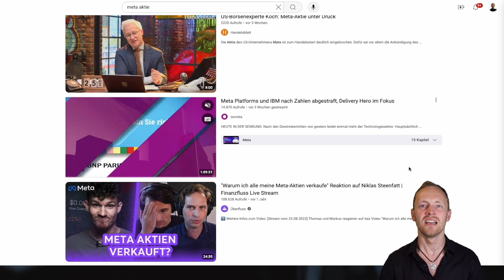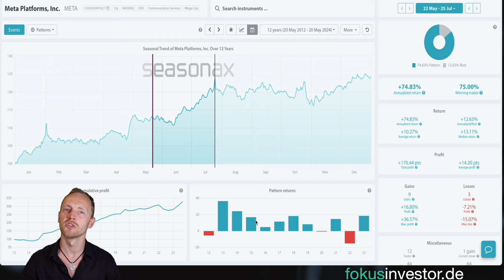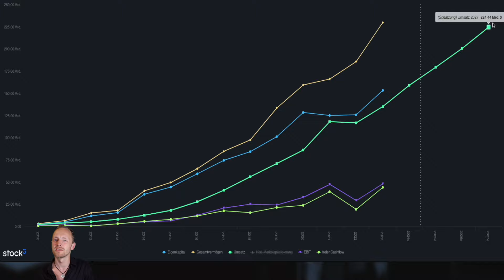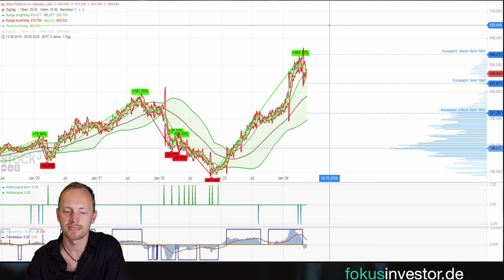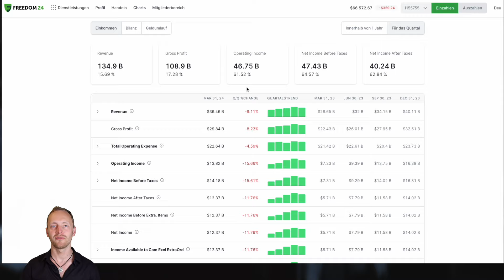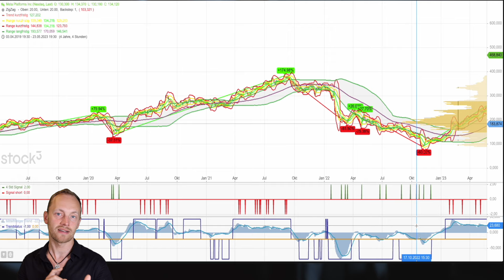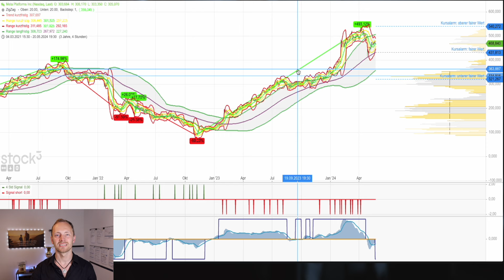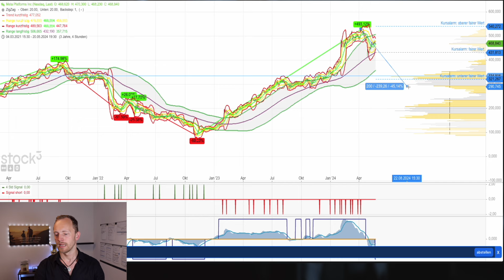Meta Aktie | Die Stimmung kippt!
Timestamps
00:00 Einleitung
3:18 Die Saisonalität
4:42 Die unternehmerische Entwicklung
5:16 Der faire Wert
7:20 Der Uploadplan
7:41 Werbung
8:19 Der weitere Verlauf
9:26 Das Fazit